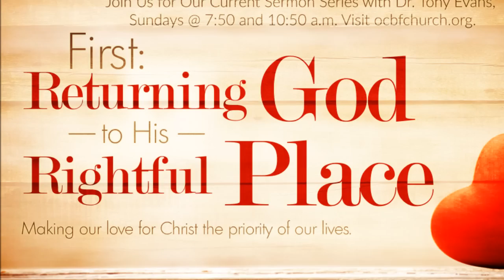Loving God First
Have you forgotten your first love? Many of us want God's blessings, but we don't want Him nor do we want Him first. In his current sermon series, Dr. Evans challenges us to return God to His rightful place: First.

for more information.